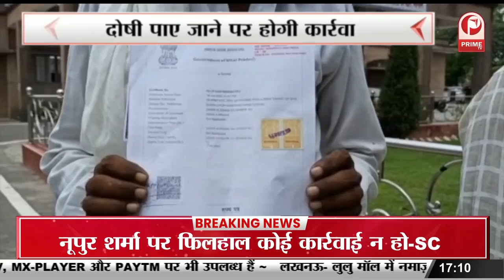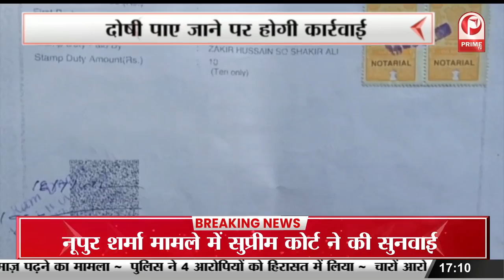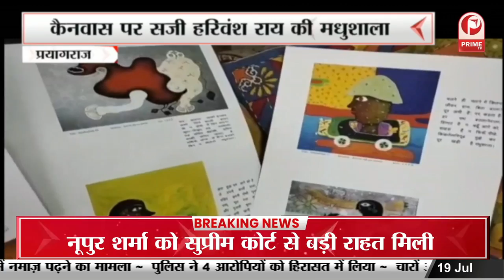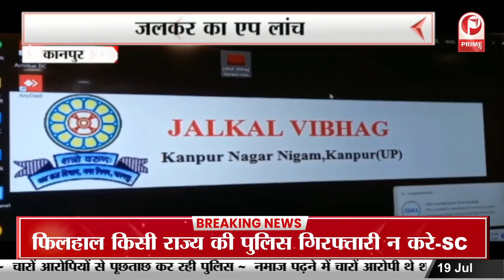Nupur Sharma : पैगंबर विवाद मामले में नूपुर शर्मा को बड़ी राहत || Prime Tv